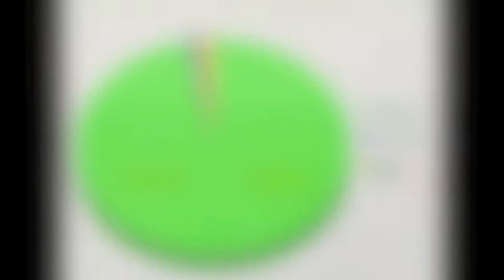HALT4theWorld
Our project is entitled ‘HALT4theWorld’.
'HALT4theWorld' is a third person perspective of the climate problems that the world faces. The humans are warned to change their selfish ways and conserve the planet, should they not want a future world filled with pollution, natural disasters and diseases. It follows the life of a man and it shows how one person’s life can make a huge difference to the world.